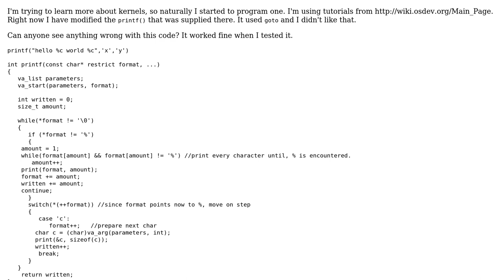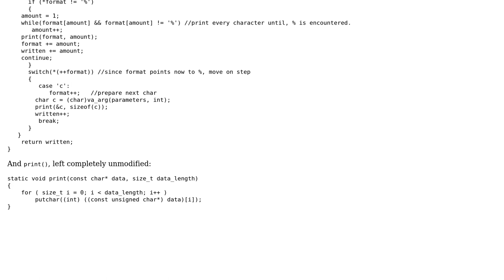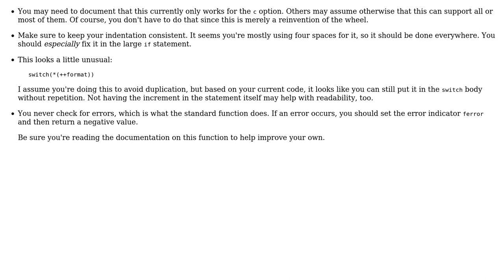Code Review: Kernel development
With thanks & praise to God, and with thanks to the many people who have made this project possible! You are responsible for your own actions.